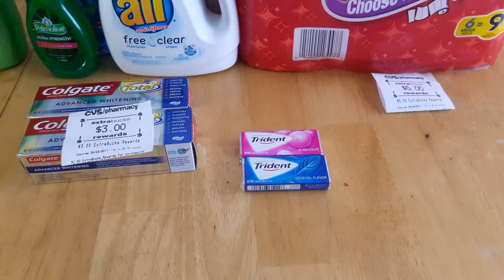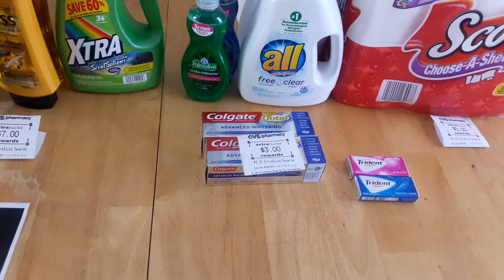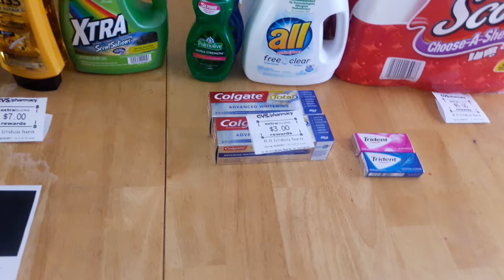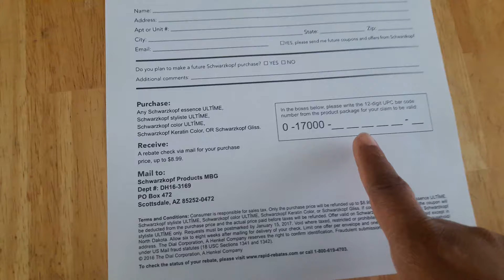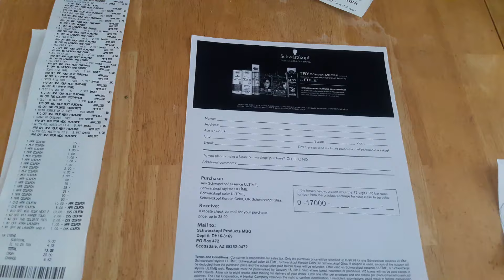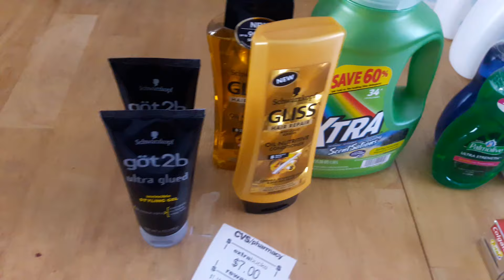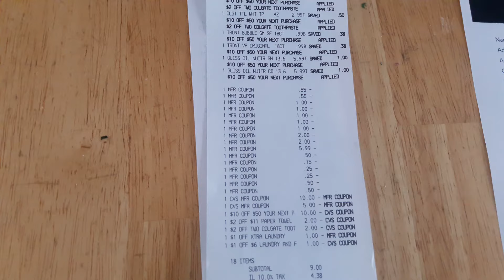Cvs 4/23/17 muy buena semana 8.99 De reembolso para shampoo Gliss